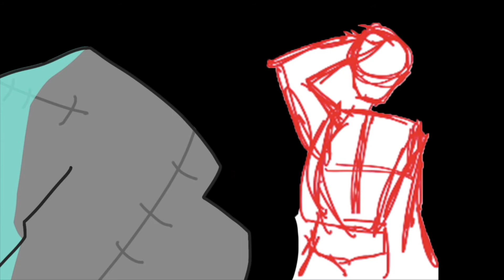3 MAP Part WIPs | Poor Pirates, Siblings Death, Maniac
-Poor Pirates-
Hosted by The Metallic Turtle (me)
Status (as of upload): open
Notes: I would really appreciate it if you checked this MAP out, even if it's just to leave a supportive comment :) thanks!

-Siblings Death-
Hosted by SunsetRaven
Status (as of upload): closed, backups open
Notes: Green screen ruined the rocks. I have mixed feelings about this one, I feel like the cats themselves are good but the backgrounds are a bit bland and the tweening is somehow off. Oh well, you win some you lose some.

-Maniac-
Hosted by Akul Hates Avocados
Notes: Humans are not my specialty and this is therefore not my best work, but these characters are so much fun. I'm getting really into anything MAPs. Expect the Sherlock characters as soon as I finish the show and get into an appropriate anything MAP